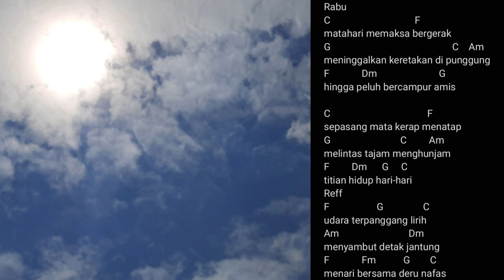Rabu - Musikalisasi puisi - Gitar bambu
Alhamdulillah musikalisasi puisi "Rabu" dapat ditayangkan

Puisi : Agus K Saputra
Musikalisasi puisi : Soni Hendrawan
Gitar bambu : PSN akustik bamb